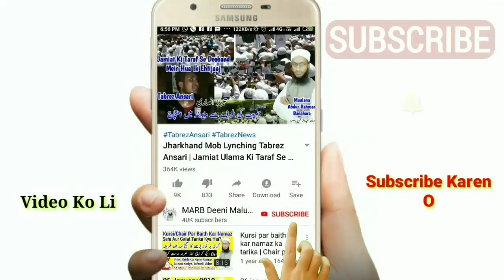Ashura 2019 | Kya 10 Muharram Ka Roza Shahadat e Hussain Ki Wajah Se Rakhte Hain | عاشوراء کے روزے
Ashura ka roza kyun rakhte hain yani kya 10 muharram ka roza hazrat imam hussain ki shahadat ki Wajha Se Rakhte Hain Haqeeqat kya hai new bayan muharram 2019 by Mufti Abdur Rahman Banahara MARB Deeni Malumaat

2⃣ WhatsApp Par Ham Se Judne Ke Liye Aap Apne WhatsApp Number Se Hamare WhatsApp Number Ko Apna Naam Aur Mukammal Adress Ke Saath Add Likh Kar SMS Send Karen,

3⃣ Koi Sawal Yani Masla Masaail Puchna Ho To Aap Comment Ke Zarya Puch Sakte Hain Ya Mufti Sahab Ke Number Par Call Kar Ke Puch Sajte Hain,

4⃣ Channel Ke Bare Mein Kuch Batana Ho Ya Aap Apni Video Dalna Chahte Hain Ya Koi Koi advertise karvana Chahte Hain To Rabta Kar Sakte Hain,